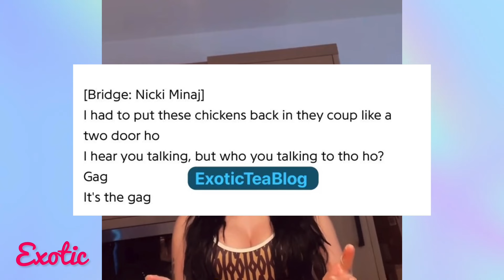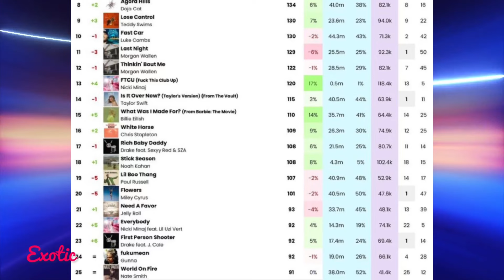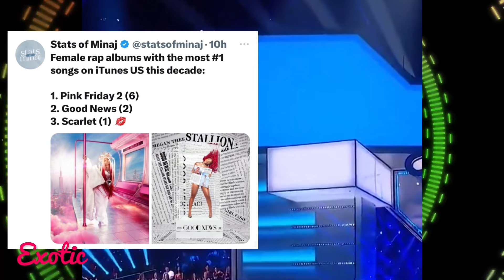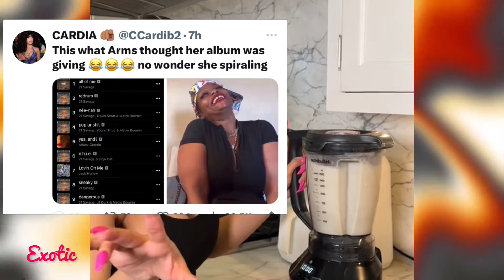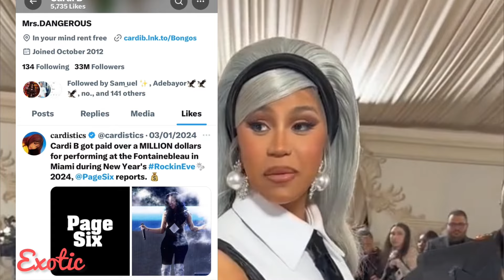Nicki Minaj Clocks DojaCat & Cardi B on PressPlay🤭⁉️Ice Spice Diss to LATTO gose viral&More☕️